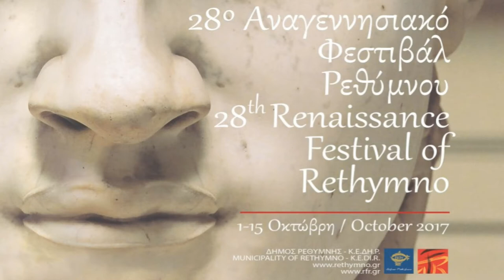Giorgos Koumendakis "Hedda Gabler" | Nikos Spanatis, G. Goumenakis, E. Galletier & Robin Pharo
28o Αναγεννησιακό Φεστιβάλ Ρεθύμνου
Παρασκευή 13 Οκτωβρίου 2017 «Μελαγχολία»
 Αίθουσα Παντελής Πρεβελάκης - Ωδείο Ρεθύμνου
Γιώργος Κουμεντάκης «Hedda Gabler»
Γιώργος Γουμενάκης, μαντολίνο
Etienne Galletier, arciliuto & Robin Pharo, viola da gamba

ΠΡΟΓΡΑΜΜΑ

Coventry Carol (Anonymus)
I saw my lady weep (John Dowland)
Sorrow stay (John Dowland)
Flow my tears (John Dowland)
Marizapalos (Gaspar Sanz)
The willow song (Othello - Anonymus)
Si dolce e il tormeno (Monteverdi)
O solitude (Purcell)
Sonata VIII Divertimenti per camera (Pietro Boni)
Ho nel petto un cor si forte ("Giustino" Antonio Vivaldi)

Friday 13 October 2017 “Melancholia”
“Pantelis Prevelakis Hall” Conservatory - Old Town, Rethymno, Crete

PROGRAM